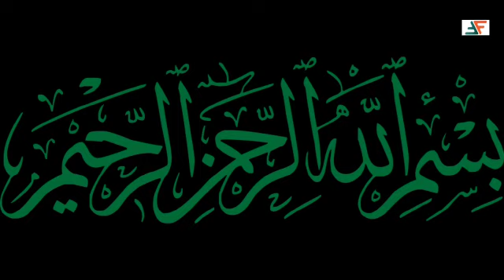Monash University Research Scholarships 2021|Eligibility Criteria|Financial Benefits|How to Apply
Monash University Research Scholarships 2021 Details:
• University: Monash University
• Degree Level: Masters & PhD
• Scholarship coverage: Fully Funded
• Eligible nationality: Domestic & International
• Award country: Australia
• Last Date: 31 August 2020.
Financial Benefits:
Monash University Research Scholarships 2021 in Australia are Full Free Scholarships for students with any nationality. Australian Government offering a lot Scholarship in Monash University. These scholarships will cover all the necessary expenses to study in Australia. Details are given below:
• Complete Tuition Fee will be covered
• Monthly Stipend
• Airfare Tickets
• Reallocation Allowance
• Living Allowance
• Books/Course Materials
• Overseas Student Health Case (OSHC)
List of Study Fields:
Following study fields are offered by Monash University in Research Scholarship 2021 to undertake postgraduate degree.
1. Arts, Design & Architecture
2. Humanities and Social Sciences
3. Business
4. Education
5. Engineering
6. Information Technology
7. Law
8. Medicine
9. Nursing
10. Health Sciences
11. Pharmacy and Pharmaceutical Sciences
12. Science.
Types of Scholarship at Monash University:
Research Training Program Scholarship:
Research Training Program (RTP) Scholarships are provided by the Australian Government to support both domestic and international students undertaking Research Doctorate and Research Masters degrees.
As part of this program, a RTP Stipend (living allowance) is available to help support domestic and international students with living costs whilst studying at Monash. Total Scholarship Value is Up to $29,000.
Monash Graduate Scholarship:
Monash Graduate Scholarships (MGS) are provided by Monash University to support Domestic and International students undertaking Research Doctorate and Research Masters’s degrees. Total Scholarship Value is Up to $29,000.
Maxwell King PhD Scholarship:
The Maxwell King Scholarship (MKS) is named after Professor Maxwell King, who has made an outstanding contribution to graduate research at Monash University, including eight years as Pro Vice-Chancellor (Research and Research Training).
This prestigious scholarship is available to help support a student undertaking a PhD with living costs whilst studying at Monash. Total Value of this award is Up to $35,600.
Monash Silver Jubilee PhD Scholarship:
The Monash Silver Jubilee Scholarship (MSJS) is available to help support a student with living costs whilst studying at Monash. It is awarded each year to different faculties by rotation. Award will provide funds Up to $35,000.
Raydon Graduate Research Scholarships:
These prestigious top up scholarships are available to help support graduate research students studying in relevant Humanities and Social Sciences study areas with living costs.
These scholarships are generously made possible through the philanthropic support of the Narodowski Investment Trust. This award has a value Up to $20,000.
Monash International Tuition Scholarship (MITS):
Monash International Tuition Scholarships (MITS) are provided by Monash University to support international students undertaking Research Doctorate and Research Masters degrees. A MITS covers the course tuition fees that would otherwise be payable by the student.
Eligibility Criteria:
• You Must be Domestic or an International Student.
o An Australian citizen
o A New Zealand citizen
o Australian permanent resident
o Australian humanitarian visa holder
o An International student
• You must have a Bachelors Degree.
• Scholarships are awarded based on an applicant’s academic record, research output, and prior research experience.
• English Language Requirements is mandatory
Deadline
The last date to apply for all of the Monash University Research Scholarships 2021 is 31st August 2020. Don’t miss this great opportunity and apply now.
How to Apply:
There is an Online Application System to Apply for Monash University Research Scholarships 2021 in Australia. Please visit all scholarships details separately. The link to Official website is given below in description